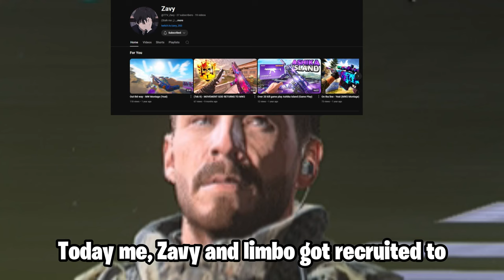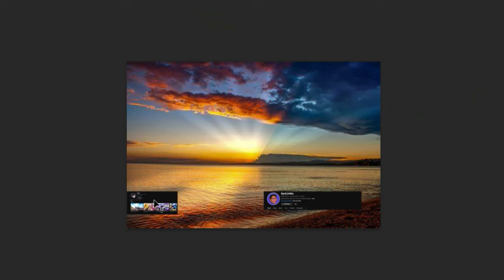Warzone Trolling with REAL Military Loadouts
THIS VIDEO IS ALL JOKES NOTHING I SAID DOESNT NEED TO BE TAKEN TO OFFENCE (unless you are a blue collar American)
Social Medias:
Credits:
🖥Edit Software: WonderShare Flimora🖥